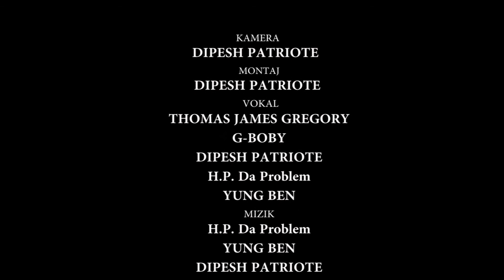MEN BON ZEN.... H.P. & Young Ben.... www nousebigfamily com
KAMERA
DIPESH PATRIOTE
MONTAJ
DIPESH PATRIOTE
VOKAL
THOMAS JAMES GREGORY
G-BOBY
DIPESH PATRIOTE
H.P. Da Problem
YUNG BEN
MIZIK
H.P. Da Problem
YUNG BEN
DIPESH PATRIOTE
HIT PROD.
STUDIO
N.D.M.

Men bon Zen
YON
PWODIKSYON
BIGFAMILY.TV
RAPFORUM
H.B.N. TV
CH 12.2
2013